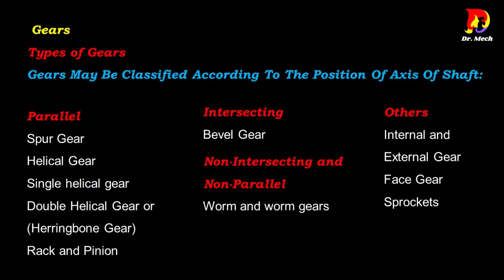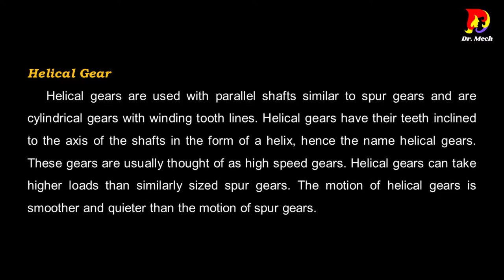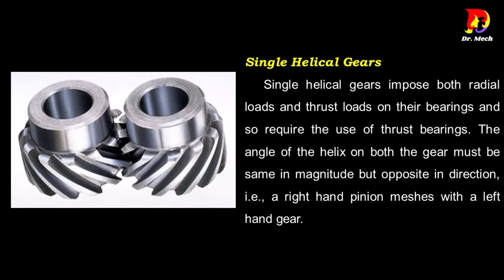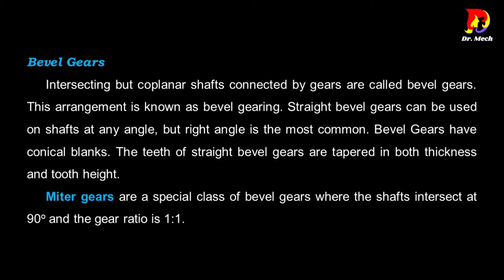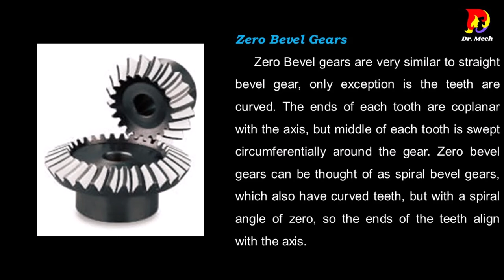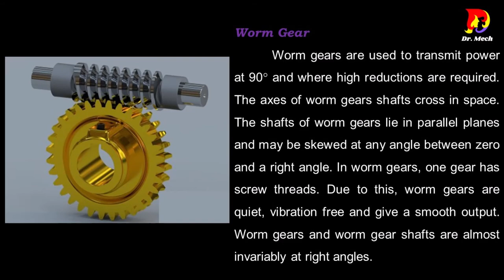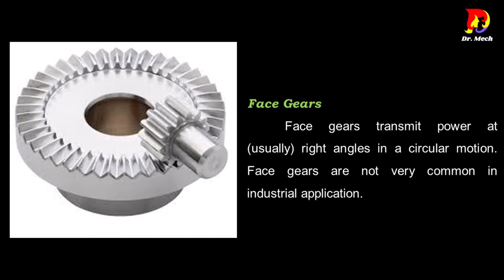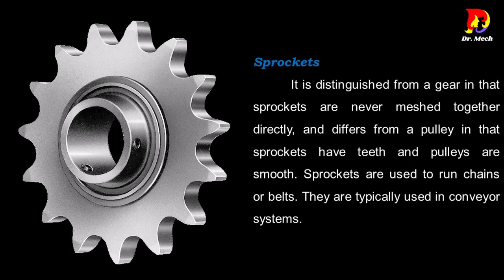Types of Gears, Spur & Helical Gear, Bevel & Miter Gear, Hypoid, Worm Gear, Rack & Pinion, Sprocket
This video is about Gears and it's types